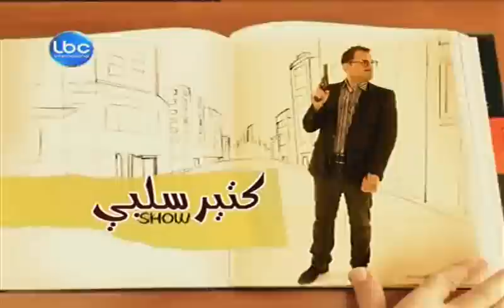Ktir Salbeh Show Episode 14 - كليب اليسا و السليكون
كتير سلبي شو